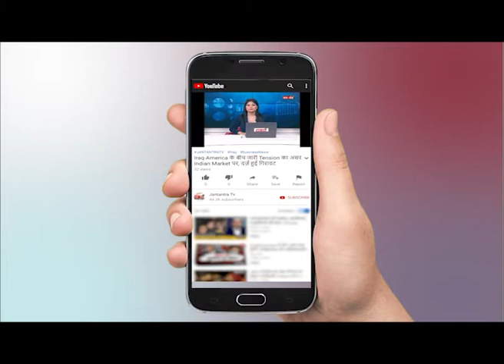खत्म हुआ राजस्थान का सियासी संकट !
WATCH खत्म हुआ राजस्थान का सियासी संकट ! ON JANTANTRA TV